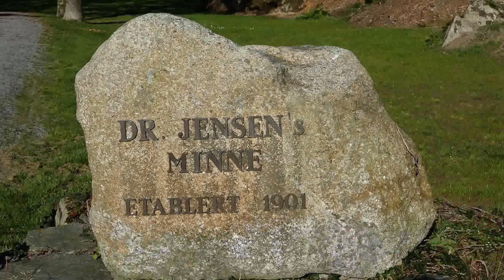Skudeneshavn skole og fritidspark EKTE LEIK 1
Fritidsparken ved Skudeneshavn skole ble innviet 10. juni 1999. Den er bygd etter A. Flemmens tanker og ideer om EKTE LEIK prinsippet. Den er et samarbeid mellom Flemmen, Karmoy kommune og skolen. Skolefritidsparken har flera arenaer som hver for seg har h0